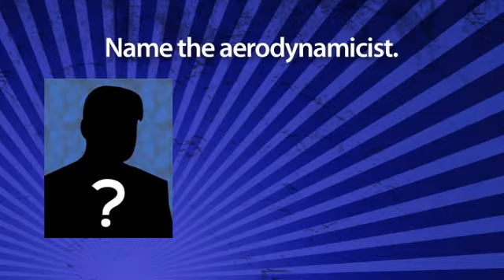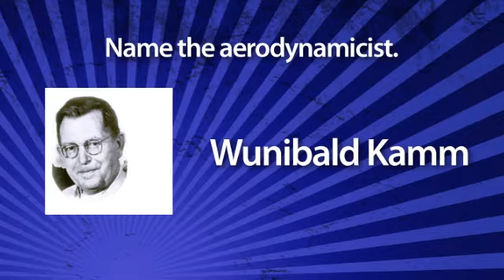Recall Roundup! - Autoline Daily 312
Fiat CEO Sergio Marchionne says this will be the make-it-or-break year for Alfa Romeo. Toyota announced that its voluntarily recalling 2.3-million vehicles to correct sticking accelerator pedals. Fords effort to sell Volvo to Chinese automaker Geely is not going well. All that and more, plus Fords Jim Farley talks about how customers like the new Transit Connect as much as they like Mustangs.